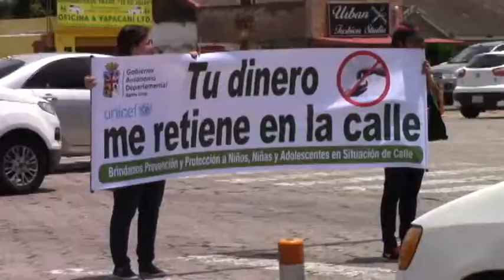200 niños viven en las calles, temen se transformen en los futuros delincuentes